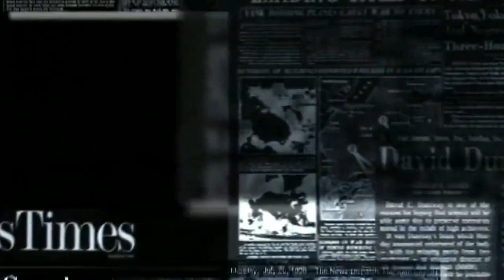Saiba quanto ganha e como vivem os jogadores do Palmeiras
Criticado por alguns palmeirenses por um segundo semestre irregular, Weverton foi peça essencial pro Verdão nesses últimos sete jogos, incluindo a defesa no pênalti de Tiquinho Soares, no jogo que colocou o Palmeiras no campeonato. Diante do Internacional, no último sábado, mais uma grande atuação.